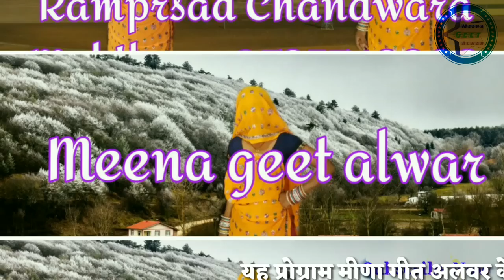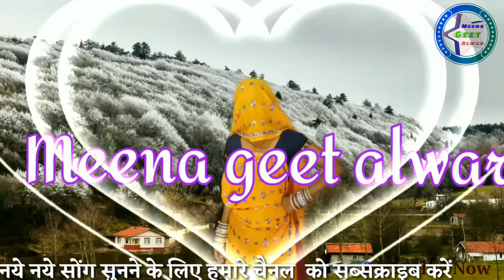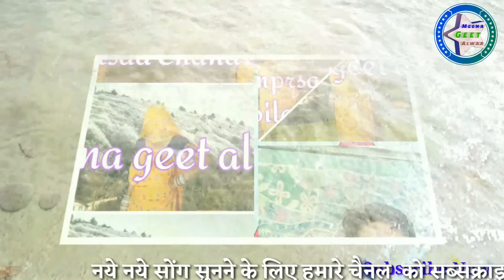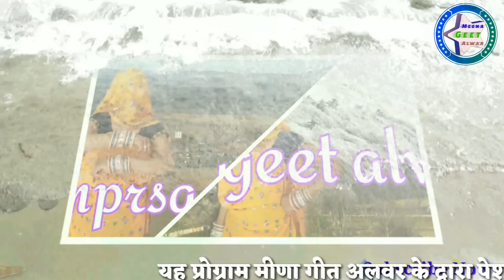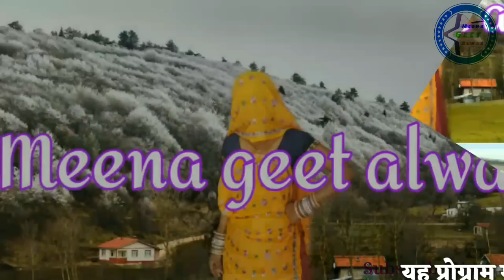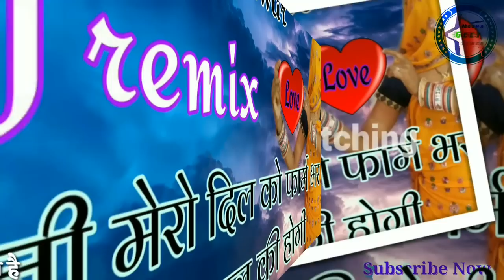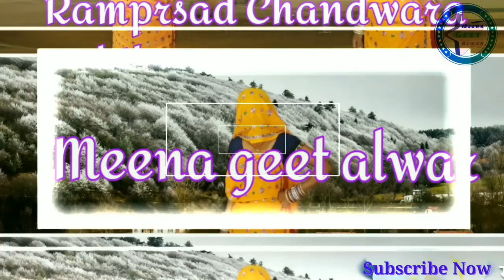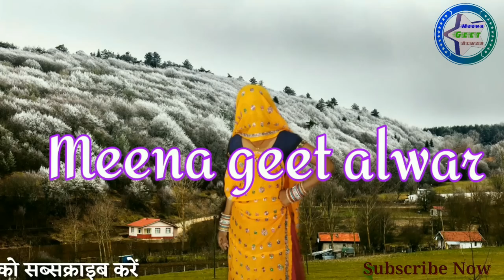जीजी मेरो दिल को फार्म भर दे 16 साल की होगी॥ Singer dinesh Amala